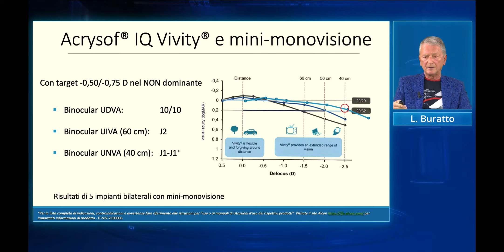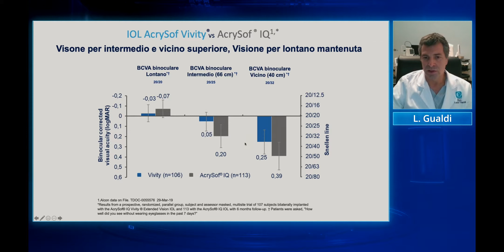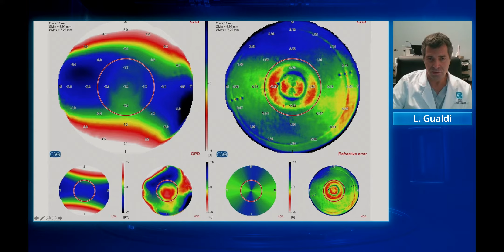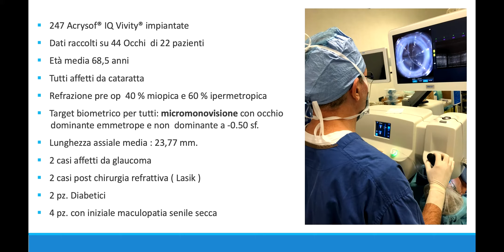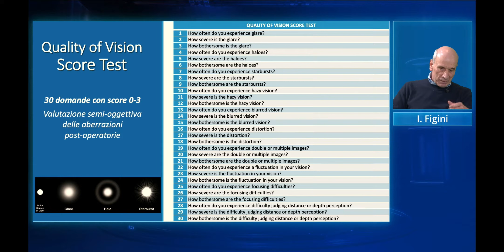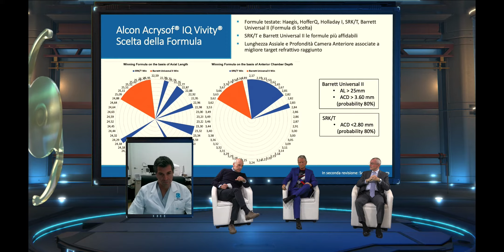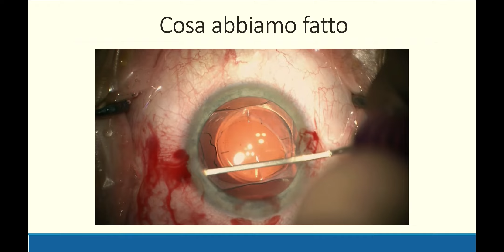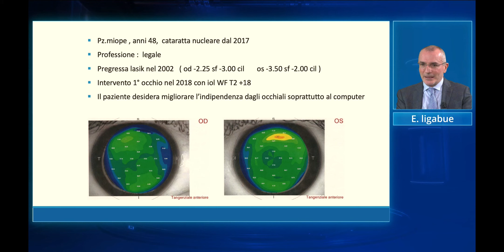"Presbiopia: pazienti e chirurghi soddisfatti con la nuova IOL Vivity" Webinar 2021– Dr. Luca Gualdi